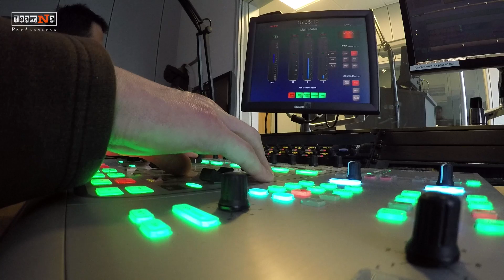فلوق رحلتنا إلى مرسيليا الفرنسية للقاء الفنان السوري محمد آل رشي - Our Trip to Marseilles France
قبل ان نتجه الى يوتيوب لعرض حلقات عن حياتنا بشكل خاص كنا قد انتجنا منذ عام ٢٠١٥ و حتى ٢٠١٦ برنامج "من دمشق إلى الألزاس " لصالح قناة
arte
الفرنسية الألمانية ..
برنامج يعرض حياة السوريين في أوروبا و يسلط الضوء على الأوضاع الداخلية الانسانية ، بحيث يقدم صورة إيجابية عن السوريين للمجتمع الاوروبي و يحاول عرض الواقع دون تجميل او تشويه .. كل ذلك من خلال تصوير تقارير تحمل طابع تلفزيون الواقع مع الأفلام الوثائقية و هو نوع مبتكر و لم يتم تداوله حتى الآن ، إضافة لأن المنتج ككل هو سوري ، ابتداء بالفكرة و حتى التنفيذ و العمليات الفنية التي تقوم بها الصحفية و المذيعة ساندرا علوش  و زوجها المخرج طارق حداد وحدهما .. و البرنامج  ناطق بالانجليزية و مترجم الى الألمانية و الفرنسية و العربية
بإمكانكم مشاهدة جميع الحلقات هنا :

بعد انتهاء البرنامج أنتجنا مع قناة
 arte
فيلما وثائقيا بعنوان "غرباء في الغابة"
و حصد جوائز في مهرجانات عالمية مثل :
Award Of Recognition From the Scandinavian International Film Festival
Award Of Merit Special Mention From Impact DOCS Awards
Best Foreign Short Documentary From The Hollywood International  Independent Documentary Awards
Best Director And Best Editing From The Los Angeles Independent Film Festival Awards